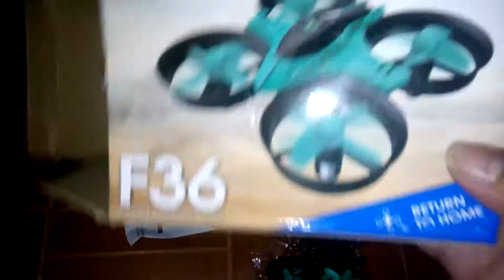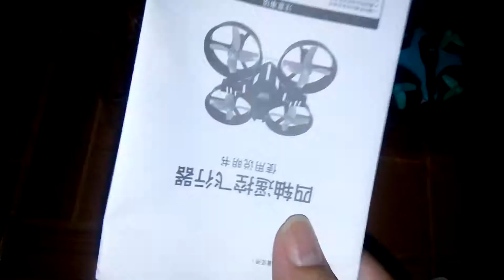How to fly F36 สำหรับมือใหม่ครับ